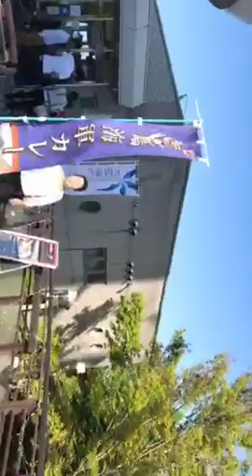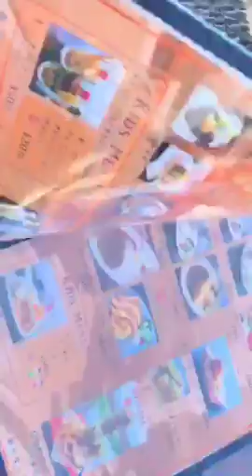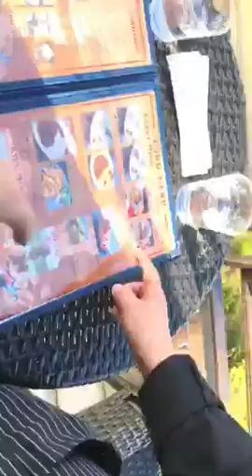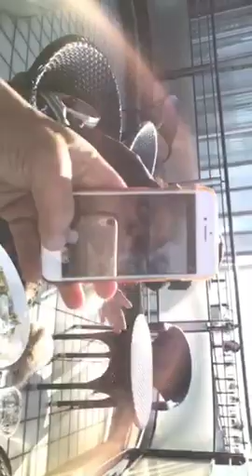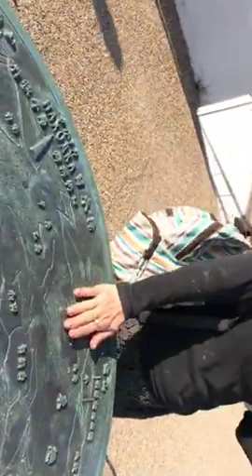Silver Star TravelJapan One of the best views of the West Coast of Japan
One of the best views of the West Coast of Japan Nature @periscopeCof